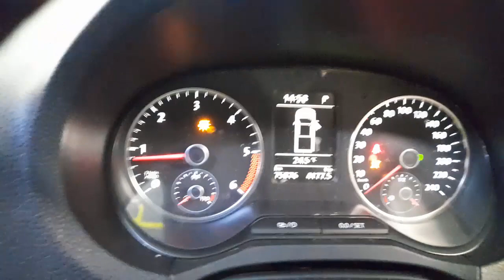WRECKING 2014 VOLKSWAGEN AMAROK 2.0L DIESEL AUTO C34500